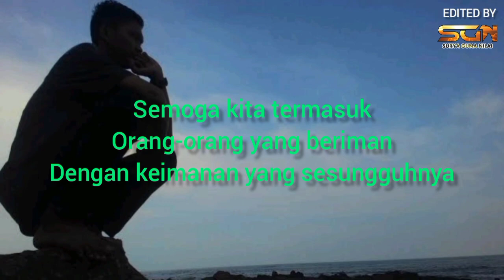PITUTUR - PINTER NGANDANI NING ORA ISO NGLAKONI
Semoga dapat menjadi nasehat untuk pribadi kami dan untuk pemirsa semua

Terjemahan judul (Bhs Jawa) : Pandai menasehati tapi tidak bisa melaksanakan